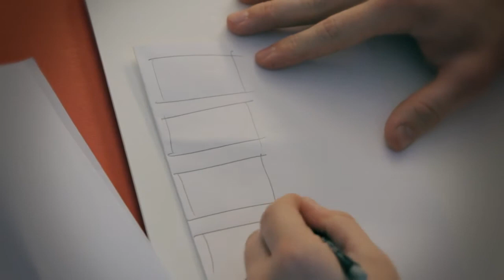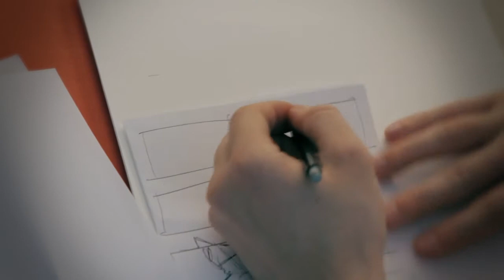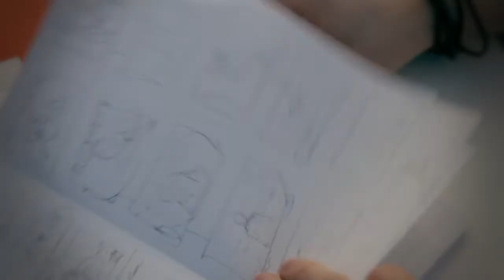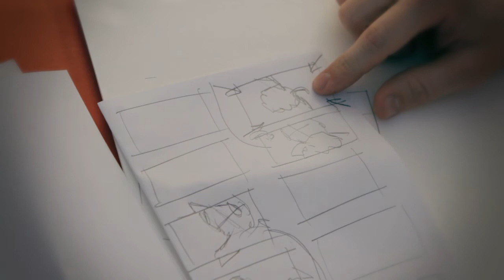UWR Week 10 - Storyboarding!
Dave is in the middle of storyboarding the 5 new short films - he takes some time out to share his top tips for overcoming your creative demons and getting started!

Learn to let go of your inhibitions and get hundreds of boards done in a day!